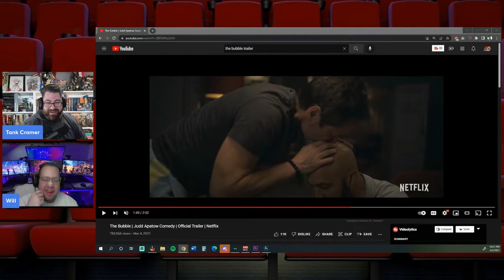The Bubble Review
Will and Tank just watched The Bubble, streaming now on Netflix. We're going to talk about what we liked, disliked, and give our official rating. This review got us thinking about what makes a movie funny. Is it funny moments forced together or a funny story and plot? Leave a comment an let us know what you thought about The Bubble.